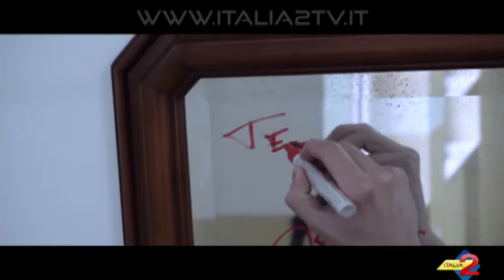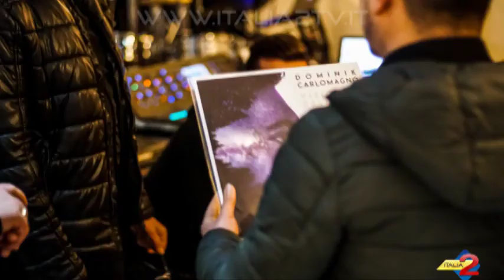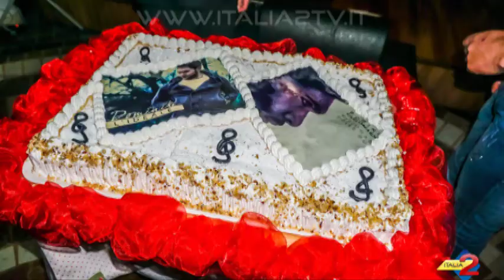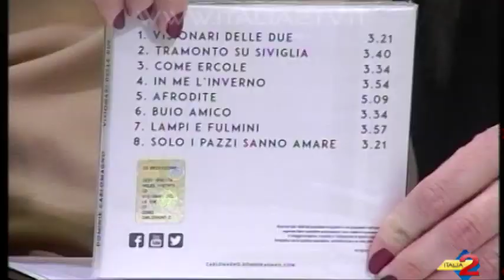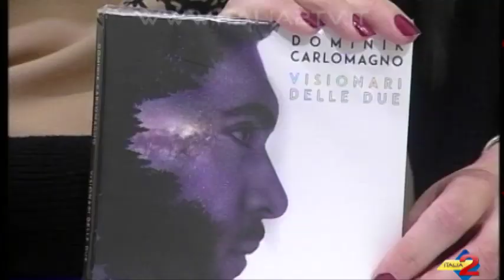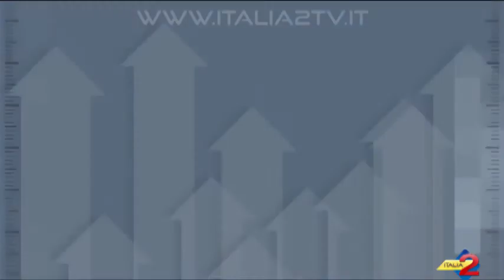CASA ITALIA2 20 DOMINIK CARLOMAGNO